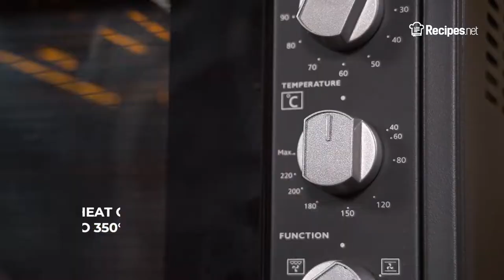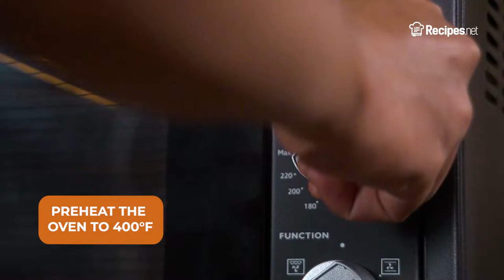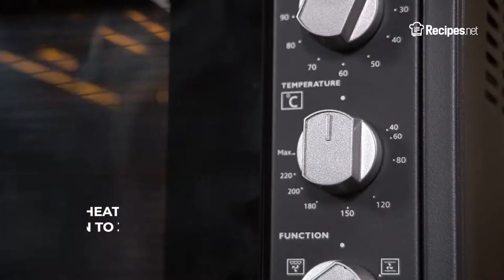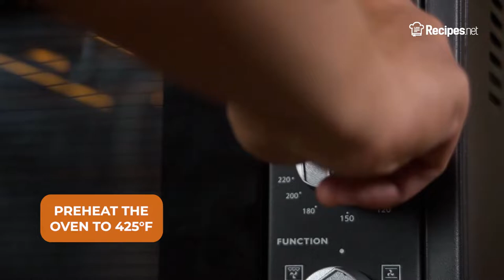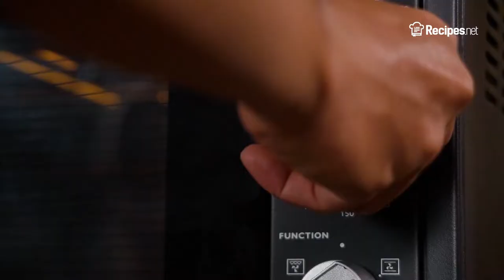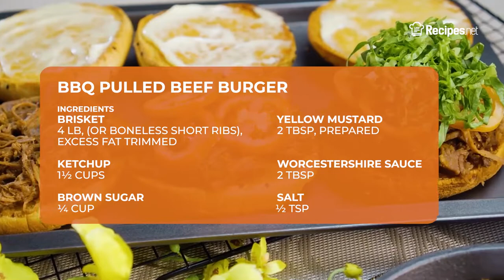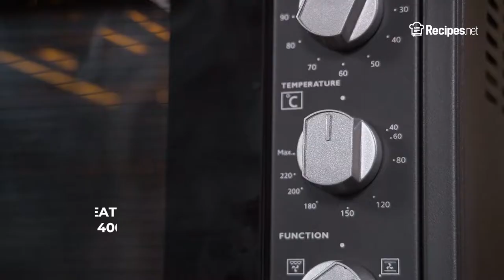10 RECIPES FOR YOUR JUNETEENTH CELEBRATION | Recipes.net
Celebrate and honor life, love, and community this Juneteenth by gathering people and enjoying a nice home or neighborhood party! In this video, we feature some traditional foods and drinks that you might love to try out this coming Freedom day!

Learn more about these recipes below:

0:00 Intro

0:23 Sausage Gravy and Biscuits

1:55 Sweet Cornbread

3:14 Bacon-Wrapped Sausage Links

4:25 Oven Roasted Collard Greens And Bacon Recipe

5:33 Golden Brown Macaroni and Cheese

7:10 Shrimp On The Barbie

9:54 Bbq Pulled Beef Burger

11:33 Kansas City Style Crockpot Ribs

12:47 Watermelon Lemonade

13:41 Strawberry Pie